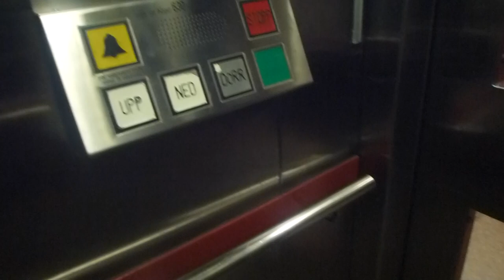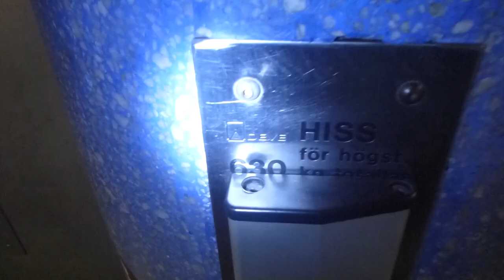DEVE Hydraulic Elevator @ Stockholm Central Railway Station, Track 15-16 to walking tunnel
CST 50553